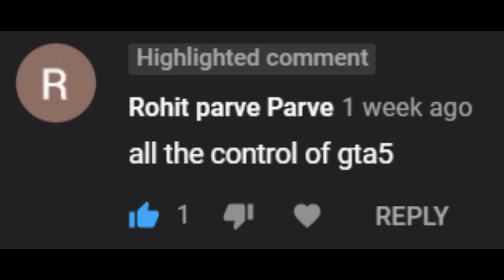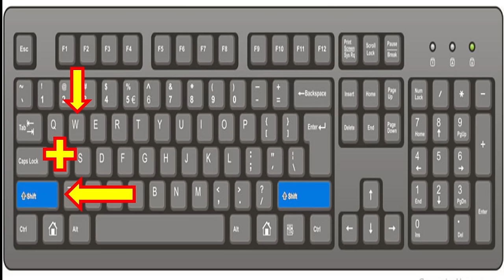gta V(5): basic controls